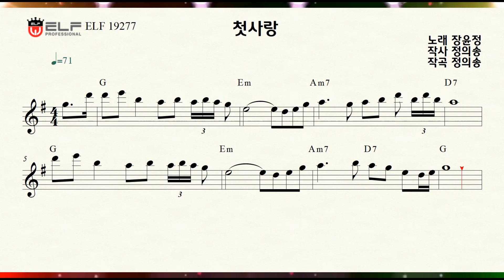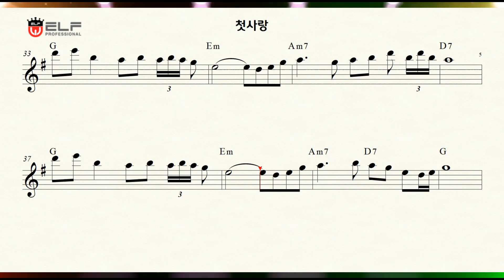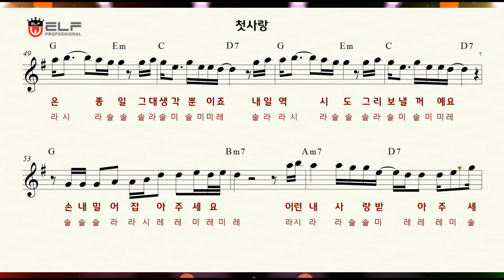첫사랑(장윤정) - K-pop악보. 가사. 노래연습. 계이름(계명)악보.노래연습 song, sheet music. MR.색소폰악보.Alto Saxophone